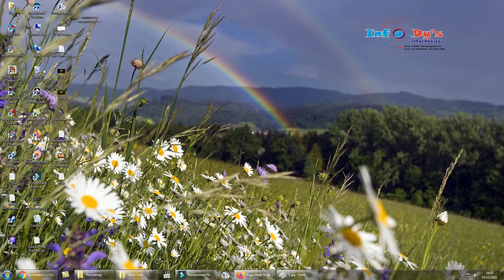PC - Angry Birds - Short Fuse - Level 26-8 - 93,180 - World Record!